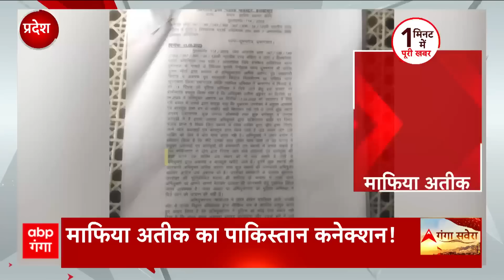Asad के एनकाउंटर के बाद Shaista Parveen पुलिस को कर सकती है सरेंडर ! । Prayagraj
असद के एनकाउंटर के बाद शाइस्ता परवीन प्रयागराज पुलिस को सरेंडर कर सकती है. आगले 24 घंटे में शाइस्ता परवीन सरेंडर कर सकती है और पुलिस से अंतिम इच्छा में असद के चेहरे की मांग कर सकती है.